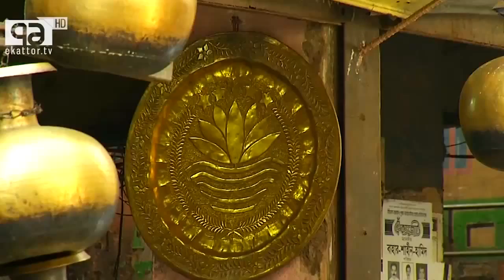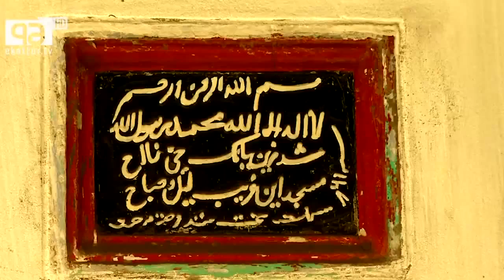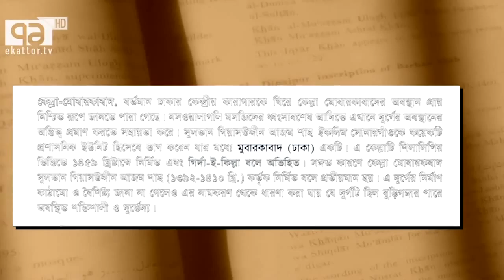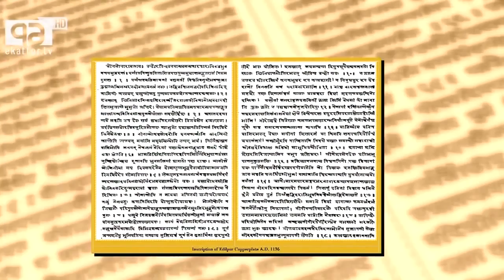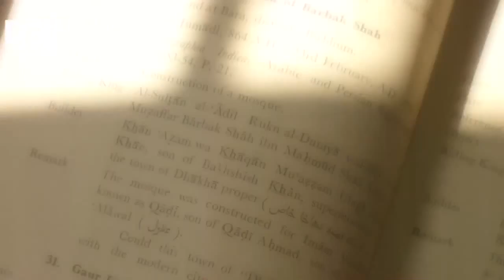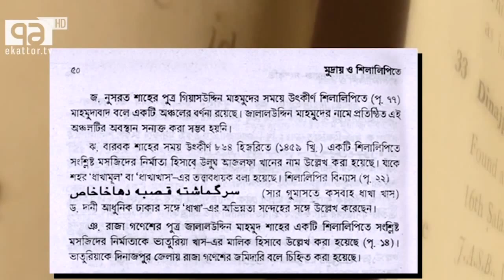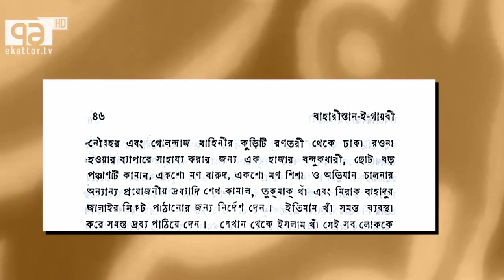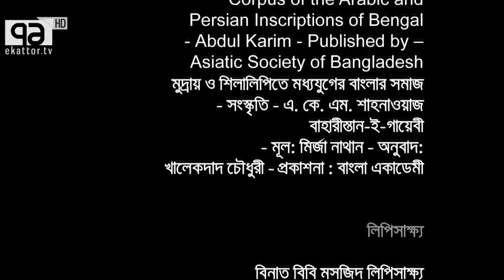HISTORY OF DHAKA │ Documentary Film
Dhaka, formerly spelled as Dacca in English, is the capital and one of the oldest cities of Bangladesh. The history of Dhaka begins with the existence of urbanised settlements in the area that is now Dhaka dating from the 7th century CE. The city area was ruled by the Buddhist kingdom of Kamarupa before passing to the control of the Sena dynasty in the 9th century CE. After the Sena dynasty, Dhaka was successively ruled by the Turkic and Afghan governors descending from the Delhi Sultanate before the arrival of the Mughals in 1608. After Mughals, British ruled the region for over 150 years until the independence of India. In 1947, Dhaka became the capital of the East Bengal province under the dominion of Pakistan. After the independence of Bangladesh in 1971, Dhaka became the capital of the new state.